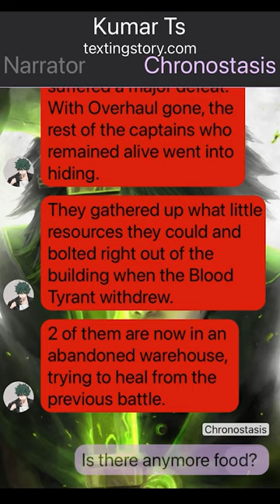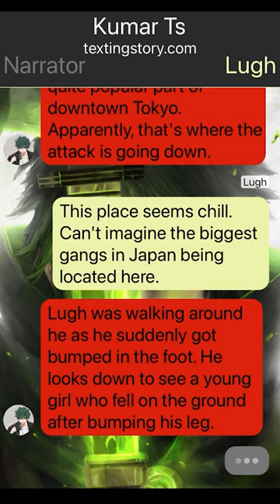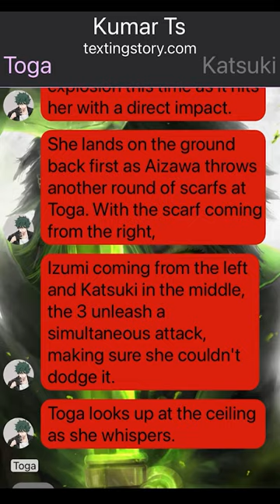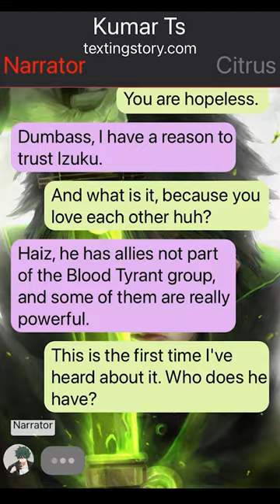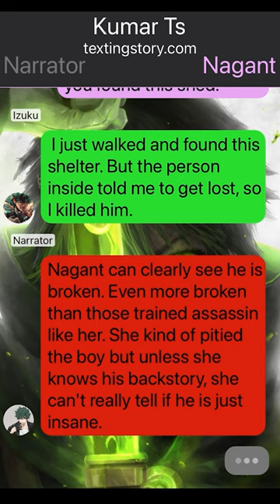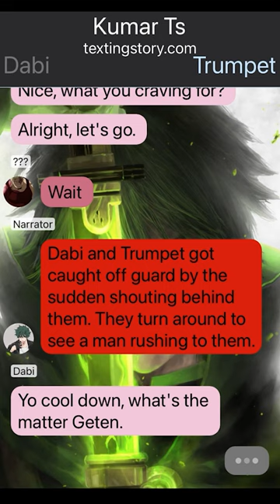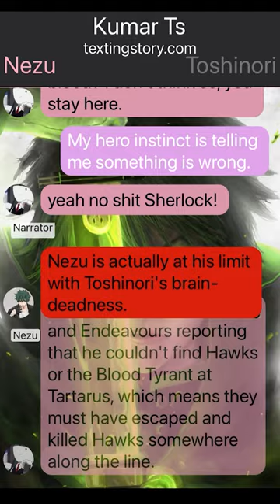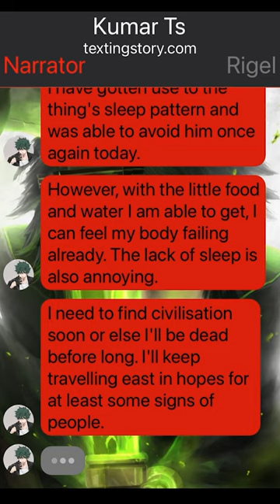Neglected Blood Tyrant Deku Texting Story // "Sweet Revenge" // Pt~2 // Izuku X ??? //oneshot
1. *actions*
2. (thoughts)
3. /call or message/
4. -sign language-
5.//narrator//